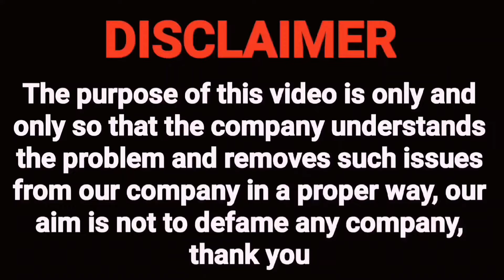RBI NEW UPDATE .BANK NBFC नहीं दे पाएंगे CUSTOMERS को यह SERVICE .PREAPPROVED OFFER LOAN CREDIT CARD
loan settlement process
 loan settlement
, credit card settlement
 cibil
 loan settlement ke bad cibil score kaise
 loan settlement kaise kare, loan settlement kya hota hai
 personal loan settlement

Mail
Regardsle.